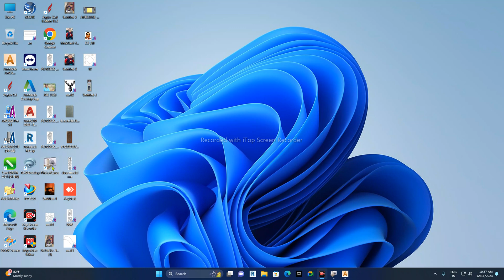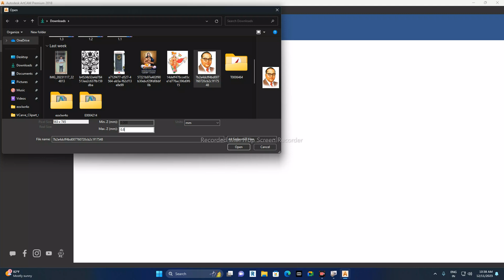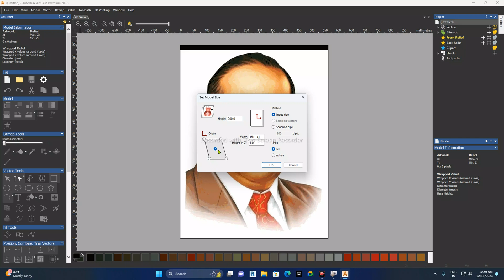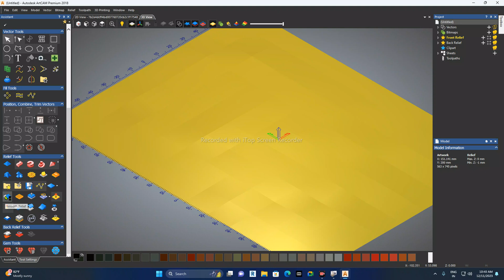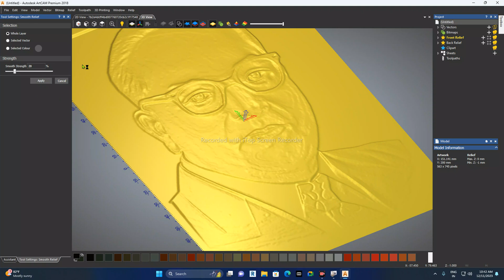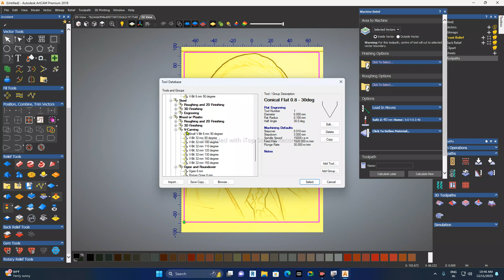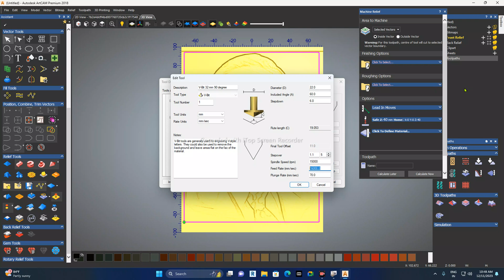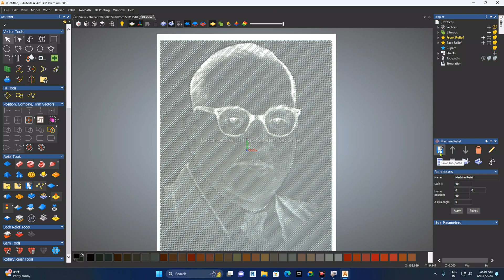HOW TO MACHINE PHOTO ENGRAVING IN AUTODESK ARTCAM 2018 - CNC WOOD CARVING TRAINING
Sri Vinayaga Cnc are pleased to introduce ourselves as one of the pioneer CNC/CAD/CAM Training cum placement centre, an ISO 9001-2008 certified institution, managed by Sri Vinayaga CNC Education & Charitable Trust, and our institute is located in Chennai since 2004, We have trained more than 10,000 students successfully. We are specialized in departments like Mechanical & Electrical. At an average we place around 800 to 1000 candidates per annum in India and also abroad. We are having tie up with more than 500 companies in Chennai, Bangalore, Hyderabad, Coimbatore, Pune etc. (Pvt Ltd, India Ltd and MNC)